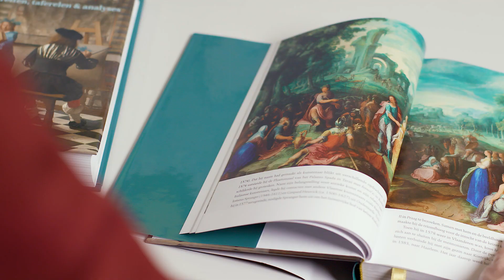De Gouden Eeuw in 500 portretten, taferelen & analyses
Een uniek overzicht van alle aspecten van de Nederlandse Gouden Eeuw, onder redactie van Willem Frijhoff, Catherine Secretan & Andreas Nijenhuis-Bescher
Deze korte impressie van het boek is gemaakt door Beeldtaal Filmmakers (Daniel Nijenhuis)